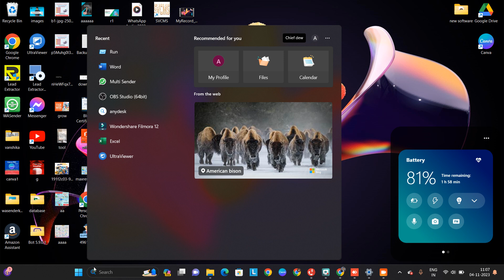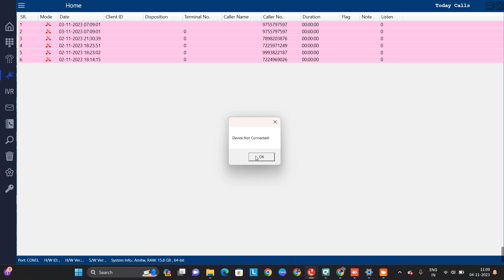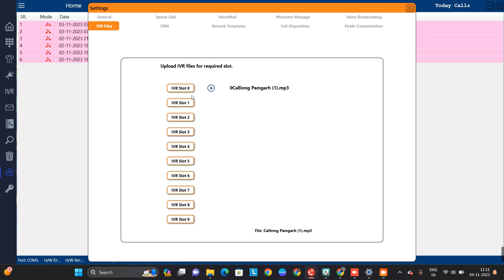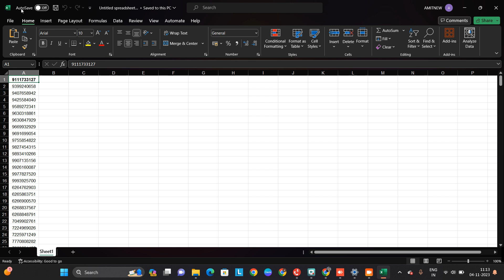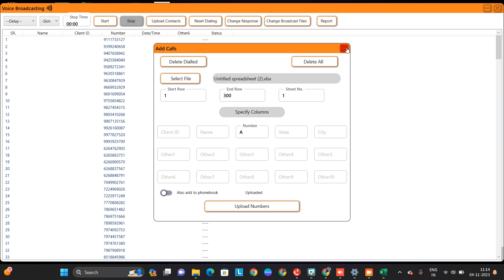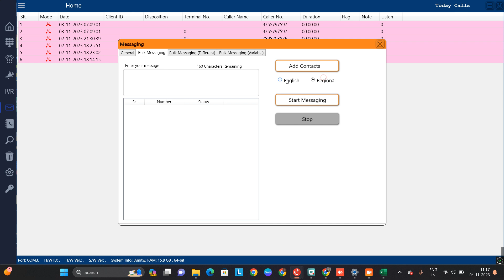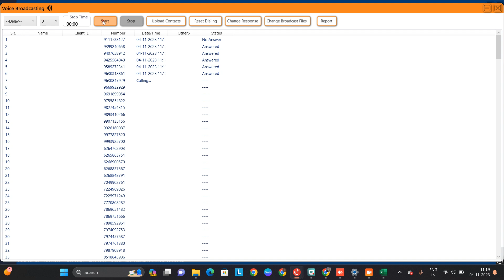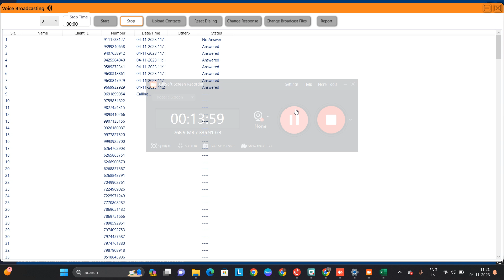how to use ivr machine software